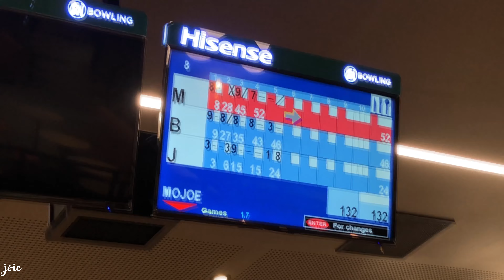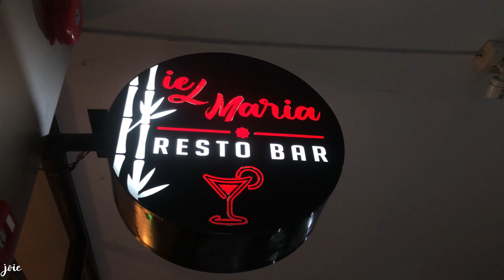tgif 🎳 | bowling+ catching up with Tito Gio + billiards 🎱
This video was filmed last June 10, 2022.

Bowling - ₱209 per head plus ₱50 shoe rental
Billiards - ₱300 for 1 hr

Angela Predhomme - Life Is Gonna Be Great!

Feel free to use the comment section if you have any questions or suggestions. Thanks!

Minimize and maximize volume if needed.  Watch in HD.